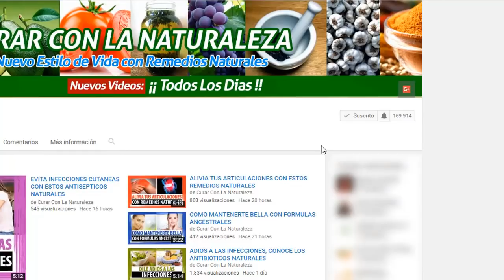APROVECHA LAS BONDADES DE INCLUIR ZANAHORIA EN TU DIETA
La zanahoria es una hortaliza muy saludable, afortunadamente la tenemos a nuestra disposición durante todo el año, pertenece a la familia botánica de las umbeliferas.

La zanahoria es originaria del norte de África, aunque en la actualidad se cultiva en diferentes partes del mundo.

¿quieres saber mas? te invito a ver este video.